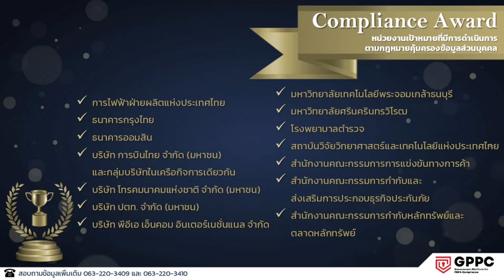(15 ธ.ค.66) วว.รับรางวัล Compliance Award ภายใต้โครงการพัฒนาแพลตฟอร์มของภาครัฐ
วว. รับรางวัล Compliance Award ภายใต้โครงการพัฒนาแพลตฟอร์มภาครัฐ
เพื่อรองรับการปฏิบัติตามกฎหมายคุ้มครองข้อมูลส่วนบุคคล

ดร.ชุติมา เอี่ยมโชติชวลิต ผู้ว่าการ สถาบันวิจัยวิทยาศาสตร์และเทคโนโลยีแห่งประเทศไทย (วว.) กระทรวงการอุดมศึกษา วิทยาศาสตร์ วิจัยและนวัตกรรม (อว.) เข้ารับรางวัล Compliance Award ภายใต้โครงการพัฒนาแพลตฟอร์มภาครัฐ เพื่อรองรับการปฏิบัติตามกฎหมายคุ้มครองข้อมูลส่วนบุคคล (Government Platform for PDPA Compliance : GPPC) ประจำปี 2556 จาก นายประเสริฐ จันทรรวงทอง รัฐมนตรีว่าการกระทรวงดิจิทัลเพื่อเศรษฐกิจและสังคม ในฐานะที่ วว. เป็นหน่วยงานซึ่งได้ดำเนินการตามกฎหมายคุ้มครองข้อมูลส่วนบุคคล

ทั้งนี้แพลตฟอร์มภาครัฐฯ เกิดขึ้นภายใต้ความร่วมมือระหว่าง สำนักงานคณะกรรมการคุ้มครองข้อมูลส่วนบุคคล (สคส.) และสำนักงานคณะกรรมการดิจิทัลเพื่อเศรษฐกิจและสังคมแห่งชาติ (สดช.) เพื่อส่งเสริมให้เกิดการดำเนินงานการขับเคลื่อนตามพระราชบัญญัติคุ้มครองข้อมูลส่วนบุคคลผ่านเทคโนโลยีดิจิทัลให้เกิดความยั่งยืนและขยายผลการใช้งานให้ครอบคลุมทุกภาคส่วนต่อไป ซึ่งผ่านความเห็นชอบจากคณะรัฐมนตรีให้ทุกส่วนราชการนำแพลตฟอร์มภาครัฐฯ ไปดำเนินการ

โอกาสนี้ ดร.จิตรา ชัยวิมล รองผู้ว่าการบริการอุตสาหกรรม ร่วมเป็นเกียรติและแสดงความยินดีด้วย ในวันที่ 15 ธันวาคม 2566 ณ ห้องประชุมออดิทอเรียม ชั้น 2 โรงแรมเซ็นทรา บาย เซ็นทารา ศูนย์ราชการและคอนเวนชั่นเซ็นเตอร์ แจ้งวัฒนะ